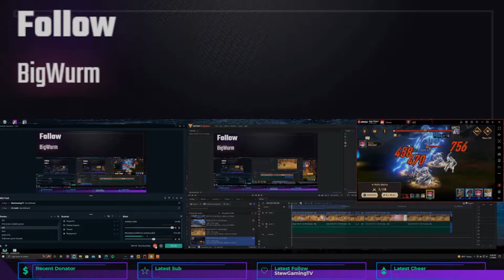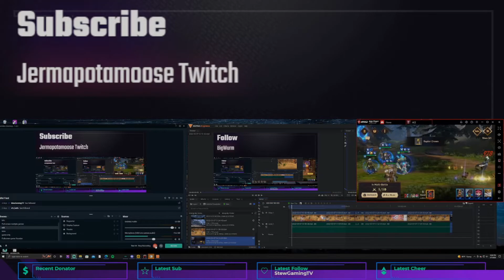Awaken Chaos Era Kyle Arena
200x speed just a compilation of uses for Kyle 3500 atk 100% crit 230% crit dmg 260 spd . Also side note Edicris in a dps stun set . Urzag 4300atk 100% crit 219% crit dmg . Yolanda 220 spd .